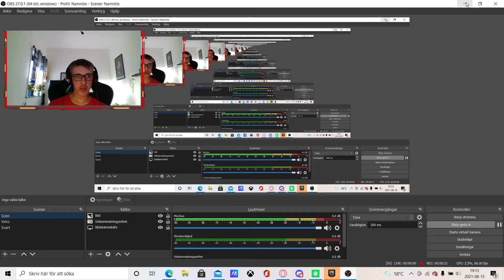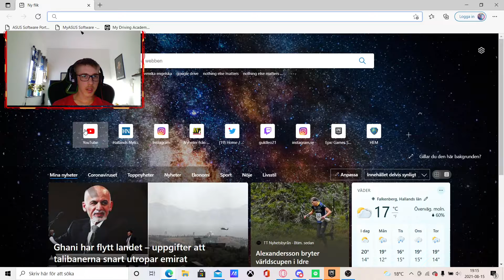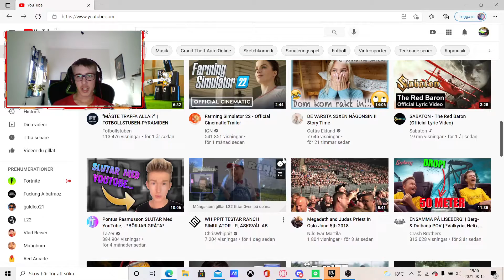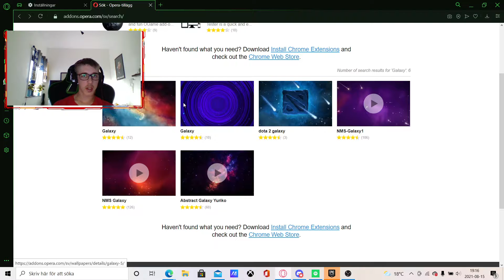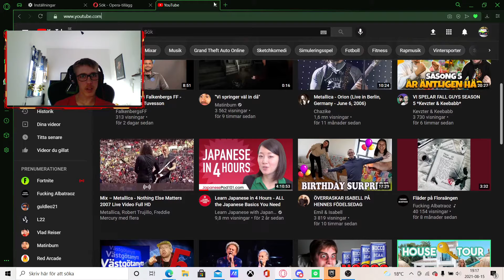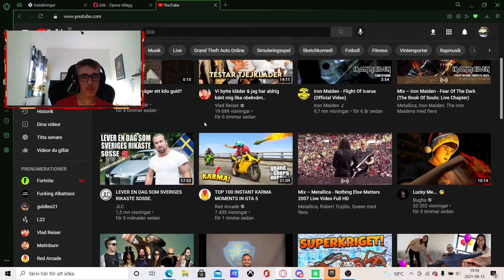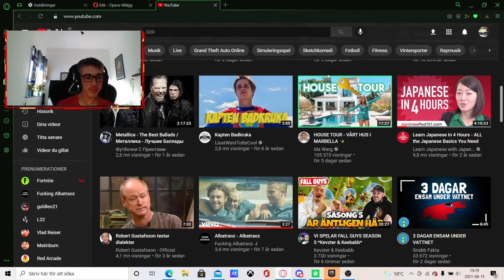Opera GX VS Microsoft Edge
I dagens video så är det en ovanlig video där jag visar lite skillnader på Opera Gx och Microsoft Edge.

Kan vi nå 25 liks?

Kommentera vilken ni har :)

Om ni inte redan gjort det så följ mig gärna på instagram där jag heter "gamingirl21"